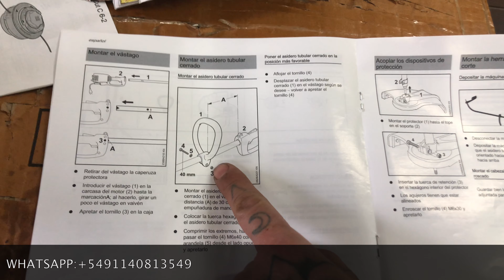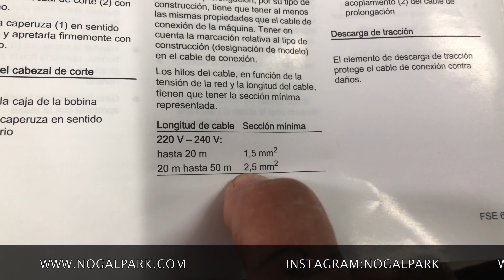BORDEADORA - STIHL FSE 60 - Tutorial, características, unboxing y review.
🟩 Les presentamos la bordeadora Stihl fse 60. Robusto cortabordes eléctrico con cabezal de corte AutoCut C. Muy adecuado para recortar bordes y para trabajos de limpieza alrededor de árboles, así como en caminos y escaleras. También es adecuado para cortar pequeñas superficies de césped.

📞 Consultanos por Whatsapp al: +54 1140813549

CARACTERÍSTICAS:
Potencia W 600
Peso según folleto kg 4
Tensión nominal V 220
Consumo de potencia W 600
Nivel de presión acústica dB(A) 2) 83
Nivel de potencia acústica dB(A) 2) 94
Valor de vibración de izquierda/derecha m/s² 3) 3,9/3,6
Long. total sin herramienta de corte cm 153
Diámetro de circunferencia de corte cm 350
Herramienta de corte estándar Cabezal AutoCut 6-2
Eje de transmisión en el tubo Flexible

Dispositivo antitirones
El dispositivo antitirones evita la desconexión accidental del cable de alimentación mientras está trabajando.

Manillar cerrado
Con el práctico manillar cerrado se puede manejar la máquina fácilmente y de forma precisa. Es regulable individualmente según la altura del usuario y según las necesidades para el corte.

El programa de suministro puede variar en cada país. Reservado el derecho a introducir modificaciones en la técnica, equipamiento y accesorios.